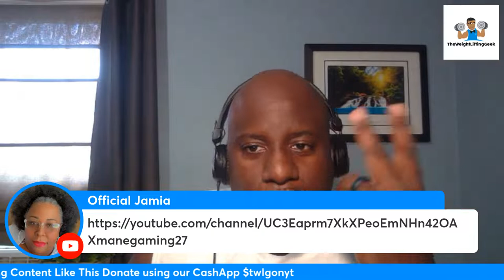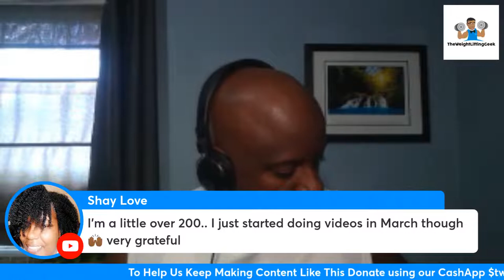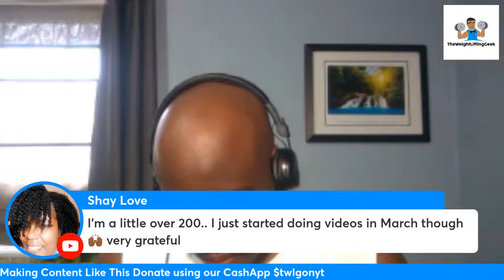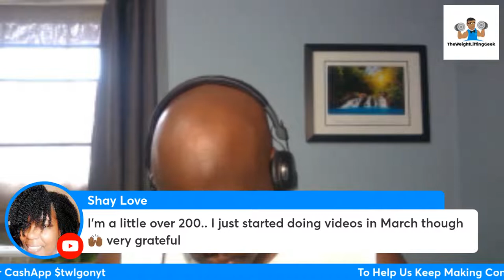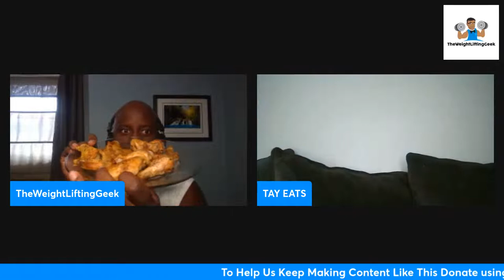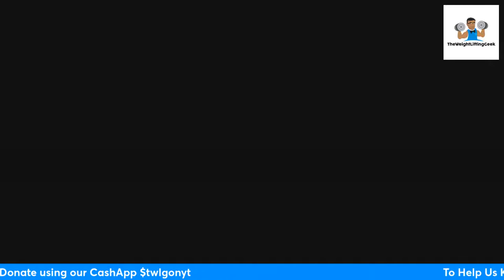Scorpion HOT Challenge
Watch me die in the Scorpion HOT challenge. Come hang out with your YouTube Family while I die!! The Scorpion challenge is going to test me! Family is so important! We're so thankful for our YouTube Family! We're currently on the road to 1.2k now!! With your help we'll reach this milestone!! On this channel we all learn together how to be a better and more fit person. I share my successes and my failures in sport of powerlifting and strongman. I'm also a geek who wants to start using technology and  Vlogging like a YouTube pro! Come along with me as we learn how together!

Make sure to use the Amazon links below whenever you purchase on Amazon?

Mini Tri-Pod
Weight Lifting Belt
Microphone System